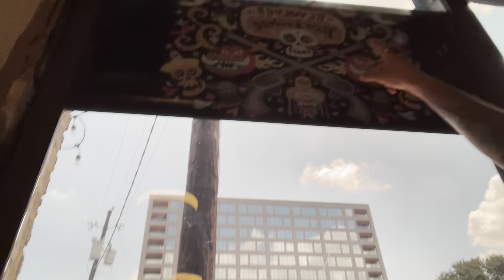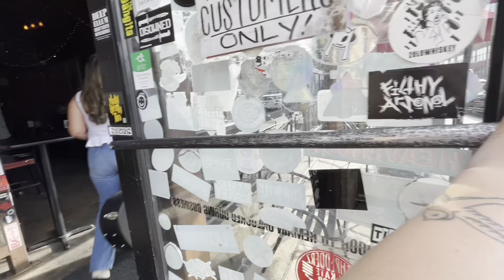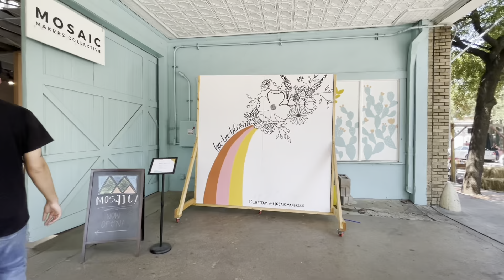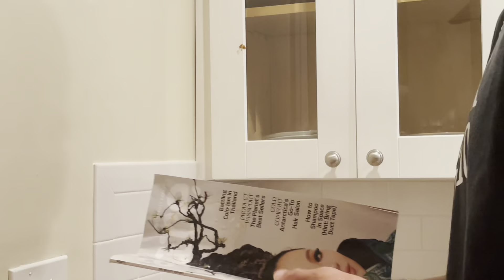VLOG: JDB tour, trying to survive a flash flood, eating way too much food, SIX FLAGS, getting tatted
Our first time in Texas!